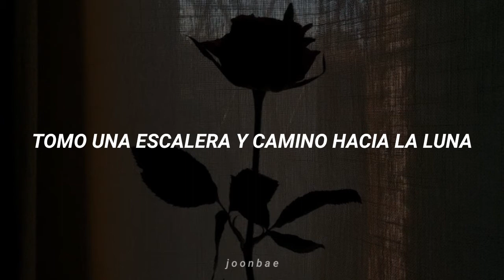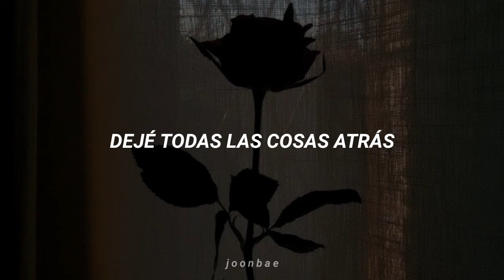Eerie wanda - Moon [traducida al español]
mi ig: __joonbae__

Letra:

[Verse 1]
I came home last night
You switched on the light
Strange but familiar view
So, I talk back at you

[Chorus]
I take a straircase and walk to the moon
When I open my eyes I'm in my room

[Verse 2]
Left all things behind
Then I made paper planes
And I watched the fire dance